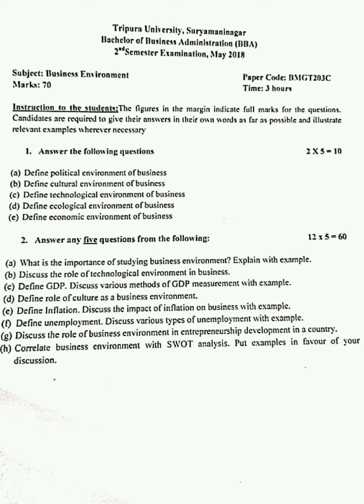Business Environment B.B.A. 2nd Semester May, 2018 Tripura University Question Paper